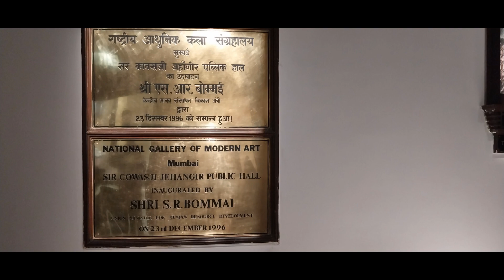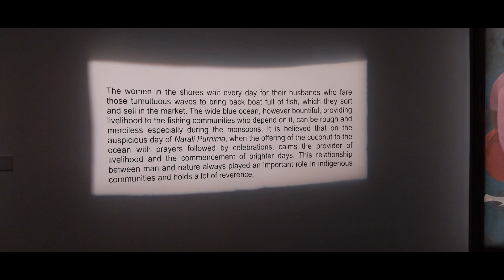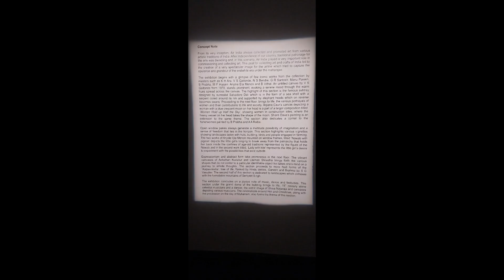Vlog #58 ll जहांगीर आर्ट गैलेरी मुम्बई Visit ll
जहांगीर आर्ट गैलेरी मुम्बई Visit ll mumbai ‎@AkshayKanchanVlogs